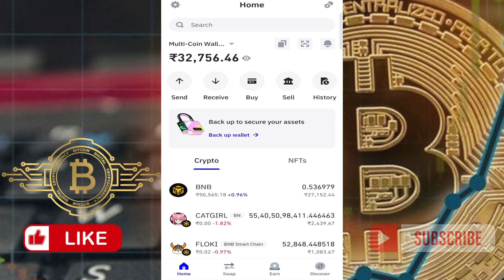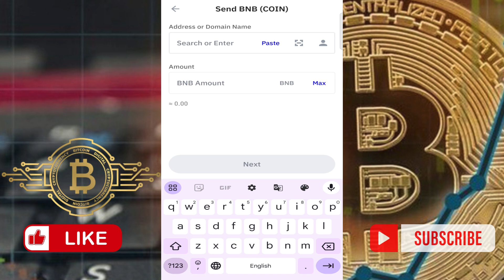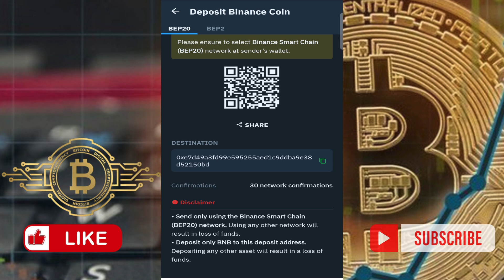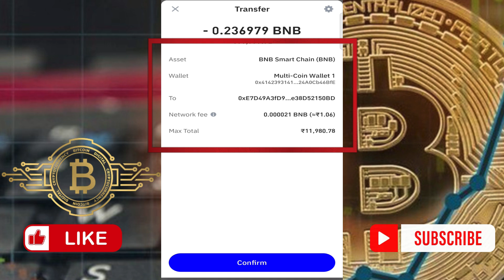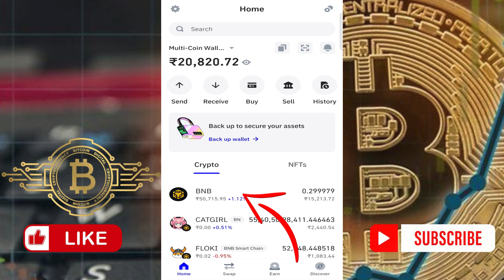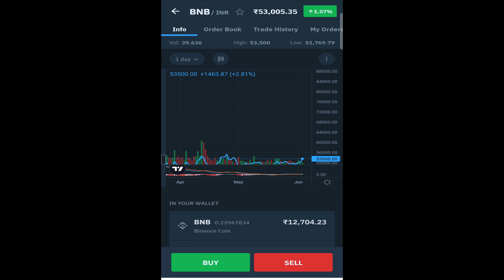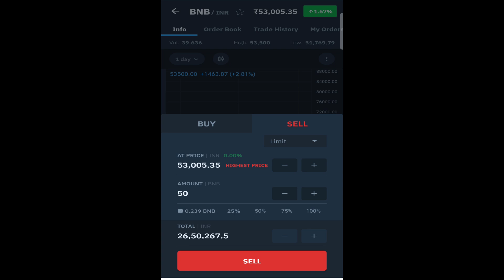Trust Wallet से WazirX मे कोई भी Crypto को केसे Transfer करे? | Trust Wallet To WazirX Transfer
Queries Solved-
trust wallet se binance me transfer kaise kare
trust wallet to binance transfer
trust wallet to binance
trust wallet to wazirx transfer
trust wallet to wazirx transfer tamil
trust wallet to wazirx me transfer kaise kare
trust wallet to wazirx me usdt transfer kaise kare
trust wallet to wazirx me bnb transfer kaise kare
trust wallet to wazirx me tron transfer kaise kare
how to transfer floki from trust wallet to wazirx
how to withdraw money from wazirx to bank account
how to withdraw money from wazirx
wazirx withdrawal inr
how to deposit money in wazirx
how to withdrawl money from wazirx
How To Check Portfolio on Wazirx app
Wazirx Me Portfolio Kaise Dekhen
Wazirx Trading Tutorials
How to check portfolio in wazirx app
how to check profit and loss in wazirx
wazirx profit and loss statement download
wazirx portfolio
wazirx login
wazirx tax report
wazirx financial statements
how to unlock wazirx account
wazirx nft
wazirx price
wazirx login
wazirx app
wazirx customer care
wazirx coin
wazirx customer care number
wazirx download
wazirx me price alert kaise kare
wazirx me kaise kharide
wazirx me deposit kaise kare
wazirx withdrawal to bank account
wazirx me withdrawal kaise kare
wazirx kyc verification problem
wazirx news today
wazirx me sell kaise kare
wazirx deposit
what is destination address in wazirx withdrawal
how to withdraw usdt from wazirx to bank account
wazirx crypto withdrawal blocked
wazirx withdrawal problem today
how to withdraw money from wazirx shiba inu
wazirx withdrawal limit per day
how to enable crypto withdrawal in wazirx